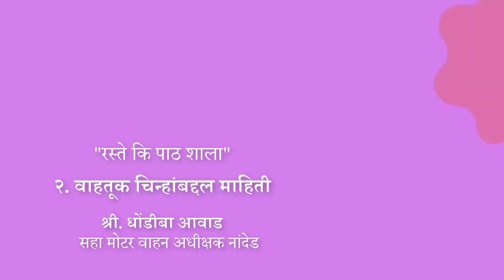8th to 10th | रस्ते की पाठशाला | वाहतूक चिन्हांबद्दल माहिती | V2 | VSchool